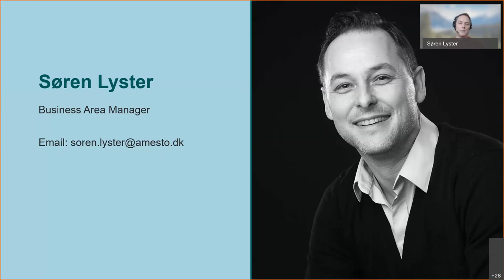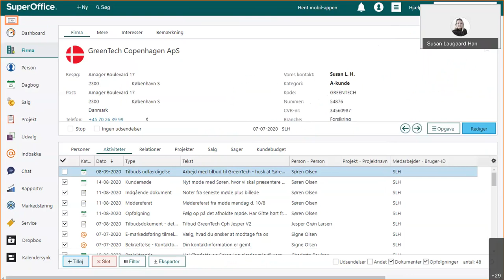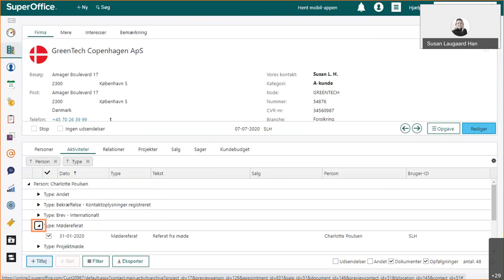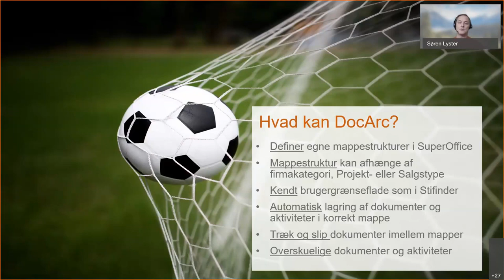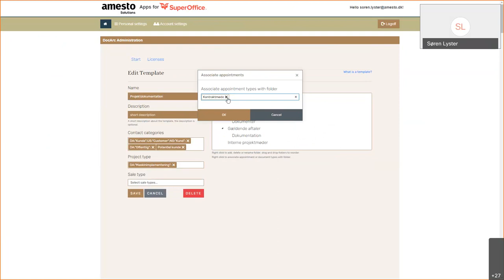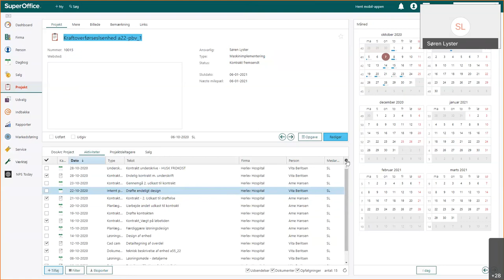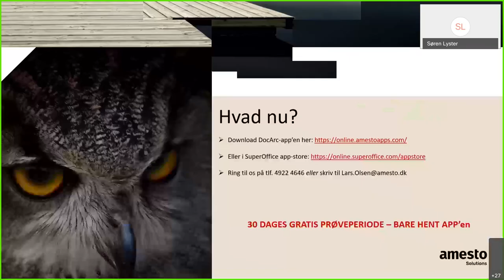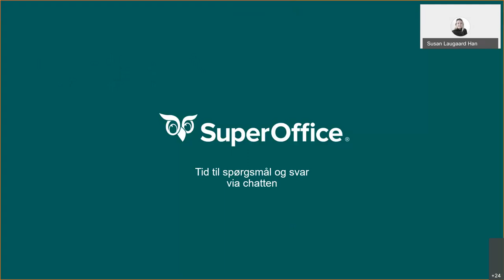InspirationsWebinar om filtrering, gruppering og arkivering i SuperOffice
Administrer dine SuperOffice CRM dokumenter mere effektivt.

På dette webinar sætter vi fokus på, hvordan du kan konfigurere foruddefinerede mappehierarkier og gøre det lettere at håndtere store mængder aktivitet og data på en konsekvent og effektiv måde.

Amesto Solutions præsenterer den populære SuperOffice CRM-
integrationsapp DocArc, selvfølgelig i den helt nye SuperOffice G9-version, Se, hvordan du kan administrere dine dokumenter og aktiviteter med den velkendte træmappestruktur, som du er vant til fra Windows File Explorer/stifinderen.

Du får indblik i, hvordan du laver filtreringer og grupperinger i den nye SuperOffice 9.1, og hvad du yderligere har af arkiveringsmuligheder med DocArc.